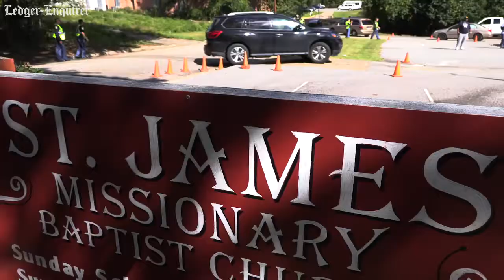Police partner with churches, Feeding the Valley, for Faith and Blue food distribution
The Columbus Police Department partnered Monday afternoon with local churches and Feeding the Valley to provide food assistance to about 200 families during the Faith and Blue event, a community engagement project in Columbus from Oct. 8-11.